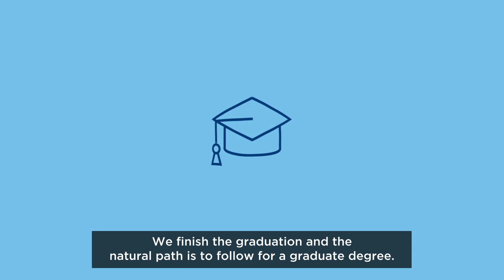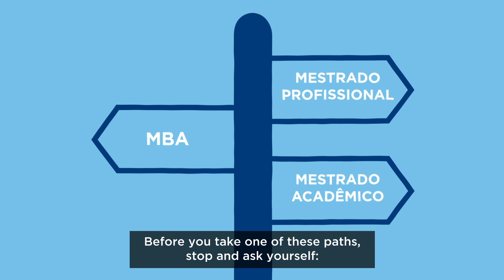FGV EAESP | Conheça as diferenças entre o MBA, o Mestrado Profissional e o Mestrado Acadêmico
A FGV EAESP oferece muitas opções de pós-graduação. Como escolher entre um MBA, um Mestrado Profissional ou um Mestrado Acadêmico? Esse vídeo traz todas as informações para lhe auxiliar nessa escolha.

Este é um vídeo promovido pela FGV EAESP.

Imagens e vídeos: Capim Filmes
Trilha sonora: Circus Clown by Ian Post (Artlist)
Produzido por: Capim Filmes (out/2021)